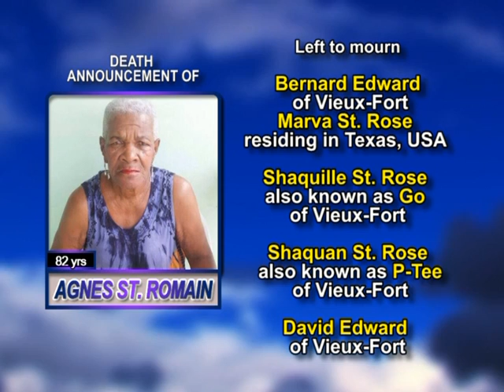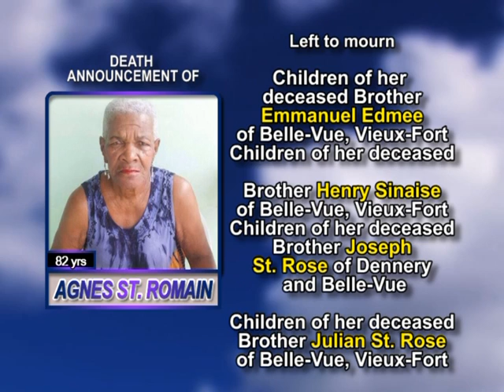Agnes St Romain long